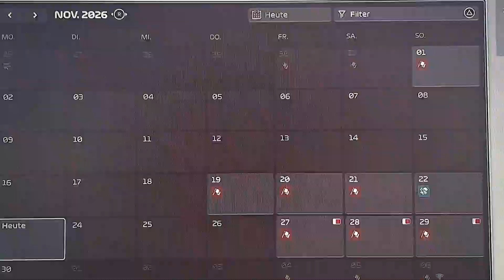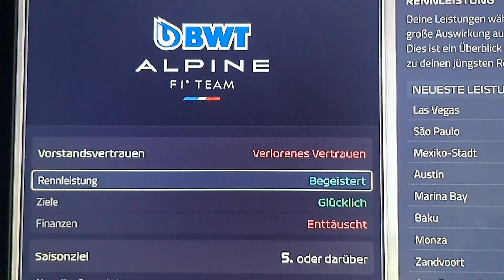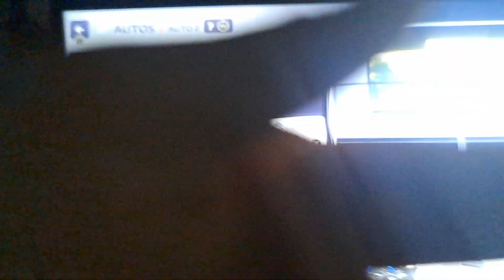WIE KANN ICH GELD SPAREN🤔??? F1 Manager 24 PS5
Ja heute geht's darum wie ich Geld sparen kann in f1 manager am besten wenn ihr ein Tipp habt immer her damit :)